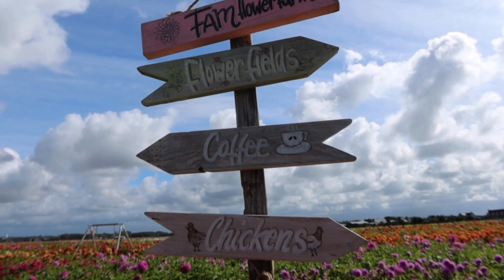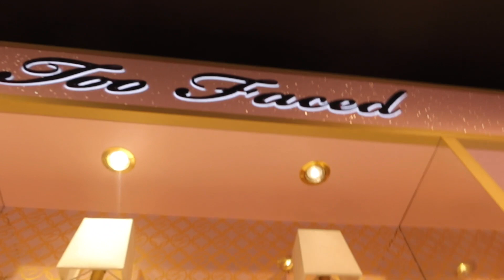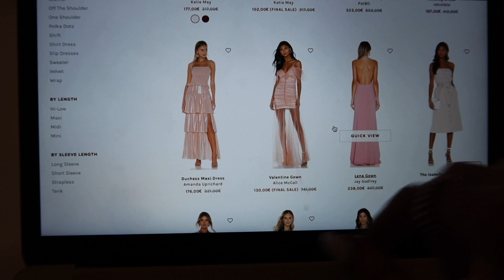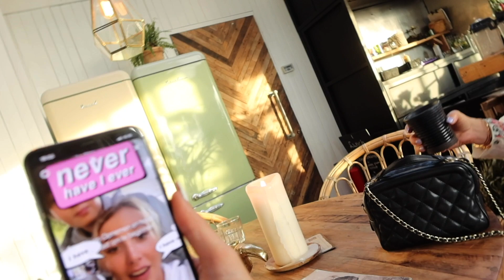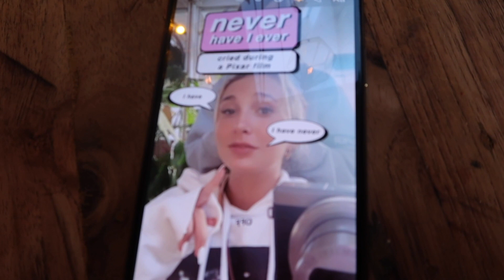EINDELIJK EEN KEUZE GEMAAKT..& BLIJ MET MIJN NIEUWE HAIRCUT! | DAILY DRAMA 13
In daily drama 13 zie je onze afelopen week! We gaan foto's maken, pakketjes unboxen, afspreken met vriendinnen en genieten van het mooie nazomer weer!
MUSICAL.LY 🎤: GIRLYS_BLOG